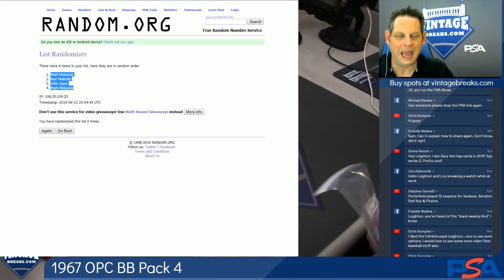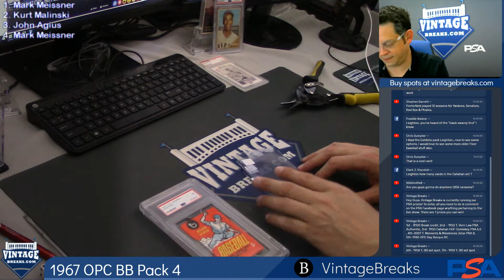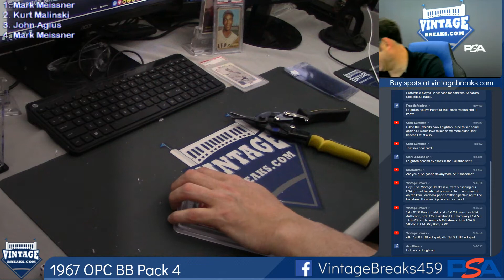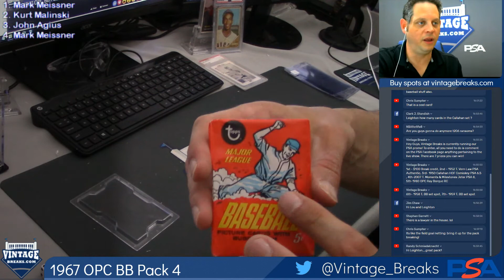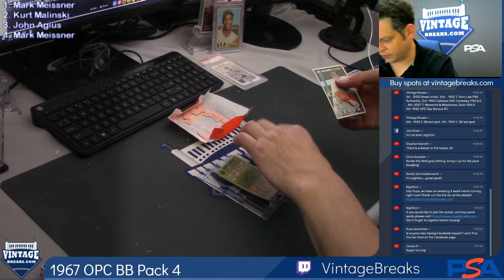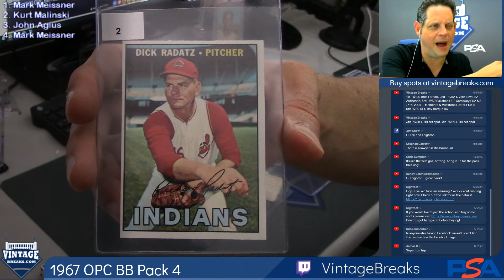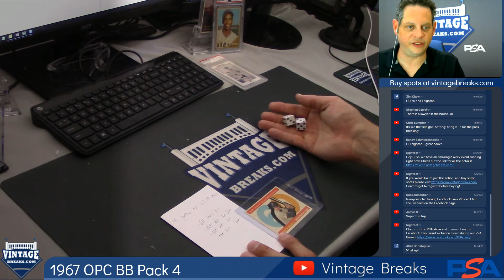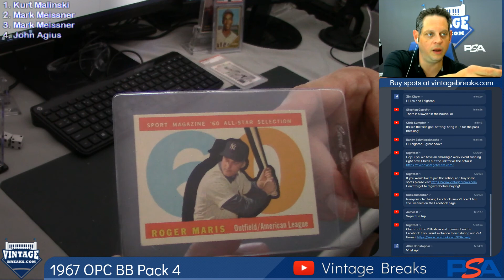06-12-2019 1967 O-Pee-Chee Baseball Pack 4 Break Opening Video